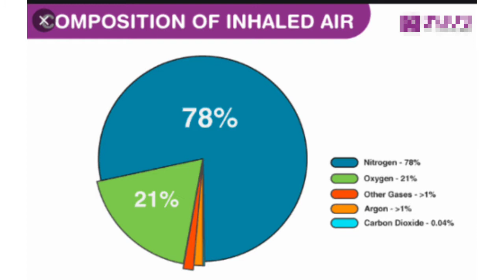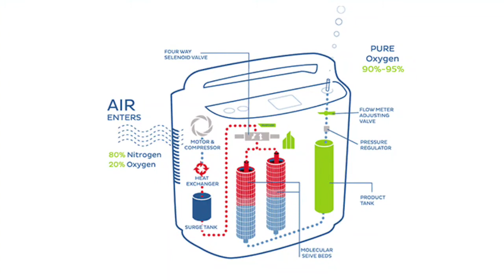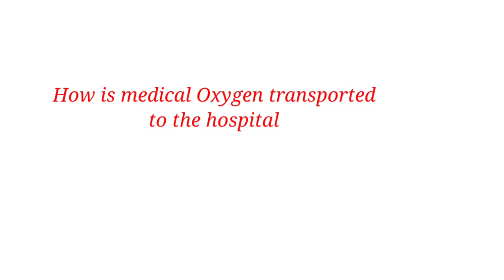What is Medical Oxygen and how is it prepared ? मेडिकल ऑक्सीजन, इसकी कमी क्यों हो रही है?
Hello friends, it is your channel sky book study. In this video you can watch that what is medical Oxygen and how is it prepared in the oxygen plants. How is it transported to the hospitals and the patients. Medical oxygen is a necessary medicine for all covid-19 patients now a days many people are dying from the lack of oxygen supply, because there are very bad conditions in the country due to this Covid-19 pandemic.
There are not many oxygen plants in country but in spite of this the central government is trying its best to deliver oxygen to covid-19 patients. The central government and state governments are working fast to set up more oxygen plants to prevent this epidemic.

Medical oxygen,
Oxygen,
How it is prepared,
What is medical Oxygen,
Importance of oxygen,
medical oxygen in hindi,
True medicine for Covid-19,
hospital,
covid-19 hospital,
oxygen kaise banta hai,
oxygen level kitna hona chahiye,
oxygen level badhane ke upay,
medical oxygen kaise banta hai,
medical oxygen manufacturing process,
oxygen plant setup cost in india,
distribution of medical oxygen,
Criogenic tanker,
Concentrator of oxygen,
Oxygen plants,
Inex oxygen plant,
Linde oxygen plant,
Covid-19 pandemic,
Covid-19
covid,
corona virus,
coronavirus,
corona vaccine,
Vaccination of corona,
Need of oxygen,
Lack of oxygen,
Oxygen supply,
oxygen cylinder,
coronavirus symptoms,
goel mg gases,
oxygen concentrator,
liquid oxygen,
Medical oxygen,
Oxygen,
Importance of oxygen,
hospital,
covid-19 hospital,
Criogenic tanker,
Concentrator of oxygen,
Oxygen plants,
Inex oxygen plant,
Linde oxygen plant,
Covid-19 pandemic,
Covid-19
covid,
corona virus,
coronavirus,
corona vaccine,
Vaccination of corona,
Need of oxygen,
Lack of oxygen,
Oxygen supply,
oxygen cylinder,
coronavirus symptoms,
goel mg gases,
oxygen concentrator,
liquid oxygen,